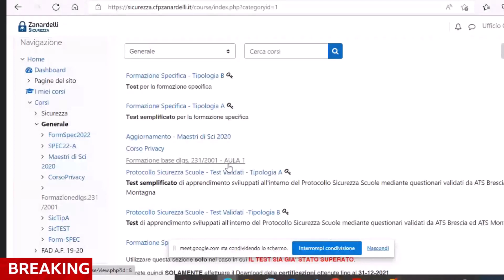26102022 NOVITà IN ARRIVO PIATTAFORMA CFP ZANARDELLI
MUSIC PRIME
PRIME VIDEO
prima prova paga poi